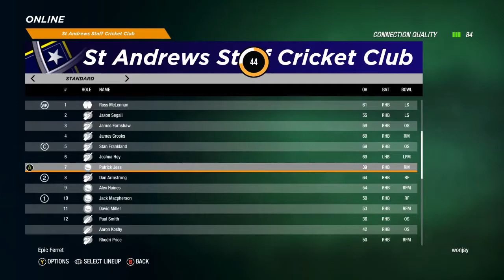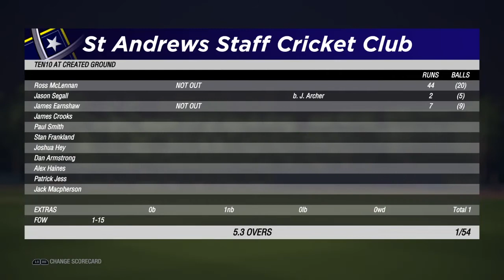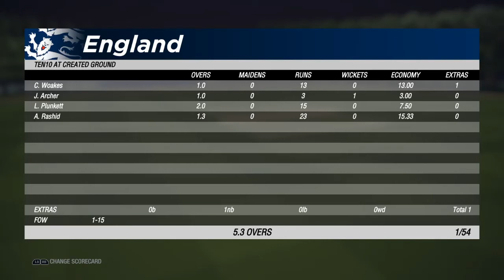StAUSCC First T10 Online Match vs Jason Segall's England XI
Hello all you StAUSCC fans, and welcome to another T10 friendly with a twist! This time we find ourselves up against one of our own - Jason Segall - in an online match!

Who will come out on top to take the crown as the best StAUSCC player in the virtual world?!